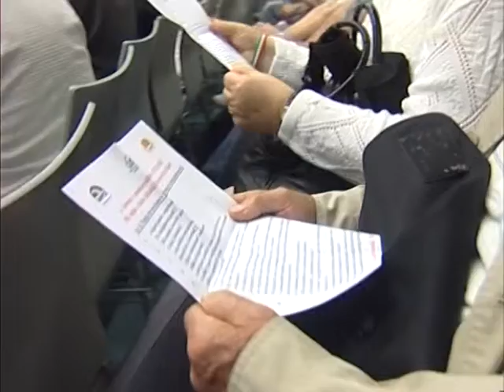Júliusra csúszhat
Fél évet csúszhat az új munkatörvénykönyve, mert bár néhány dologban a szakszervezetek és kormány elképzelései közeledtek, az érdekképviseletek jogainak kérdésében továbbra sincs megállapodás. A csúszás tényének fogadtatása felemás, ugyanakkor a szakszervezetek számítottak rá.